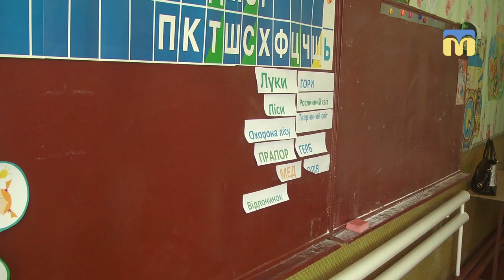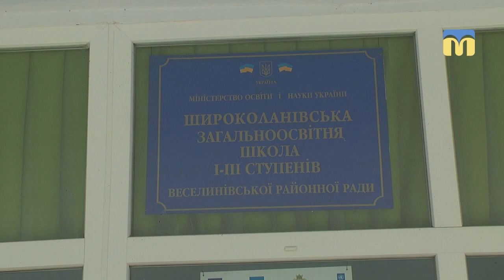Жителі села Піщаний Брід перекрили дорогу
Із сьомої ранку 4 червня жителі села Піщаний Брід перекрили дорогу та перешкоджають руху транспорту біля Піщанобрідської загальноосвітньої школи І – ІІ ступенів. Протестують проти пониження ступеня навчального закладу.